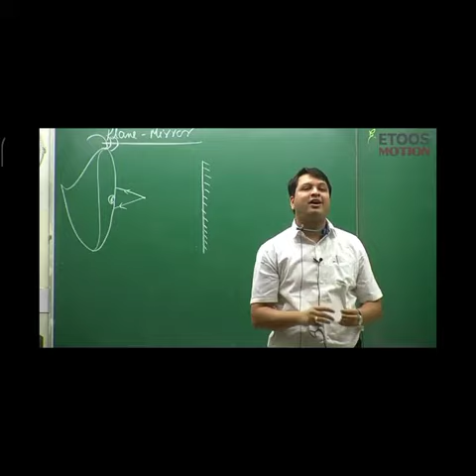NV SIR Funny MOMENT